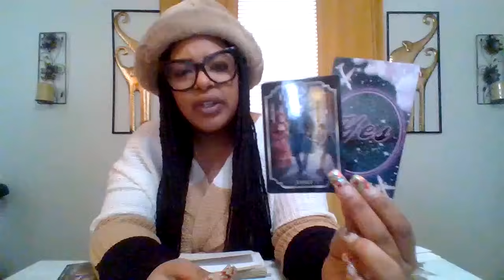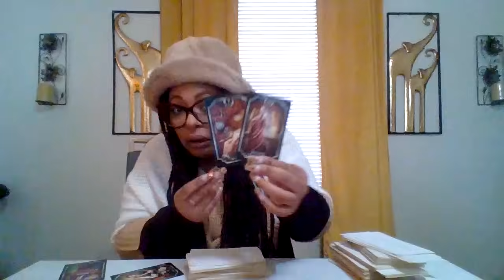THEY CAN'T USE YOUR NAME OR ENERGY FOR CLOUT ANYMORE IT'S SCARY&UPSETTING THAT YOU'RE SO TAPPED👁️IN🧿